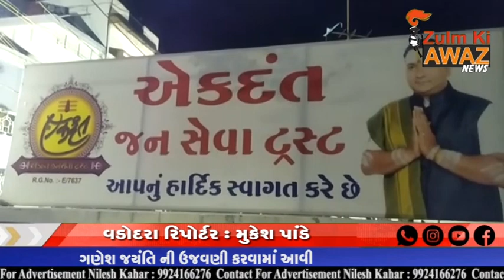ZULM KI AWAZ NEWS : વડોદરા : ગણેશ જયંતિ ની ઉજવણી કરવામાં આવી